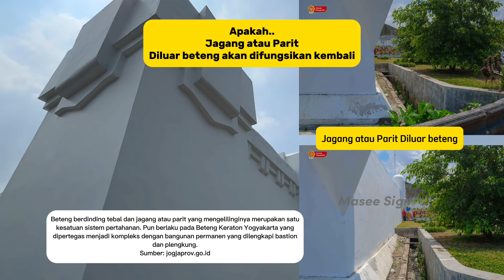Apakah Jagang Akan Difungsikan Lagi - Terkini Revitalisasi Benteng Keraton Yogyakarta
Perkembangan terkini Revitalisasi Benteng keraton Yogyakarta akan memulihkan kembali tembok Baluwerti yang mengelilingi Komplek keraton ke wujud seperti semula dari Tembok Jeraton Pojok Beteng dan gapura atau Plengkung dikerjakan secara bertahap